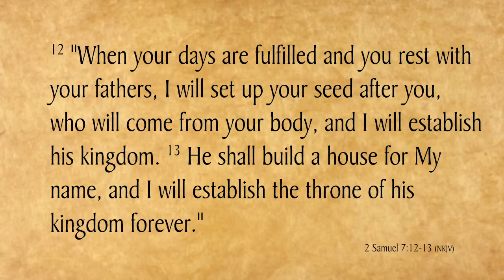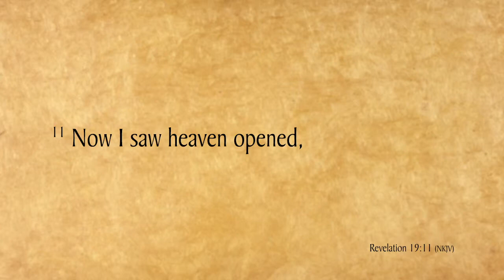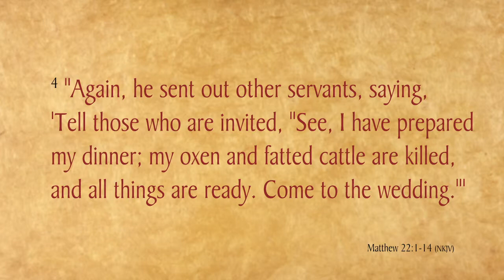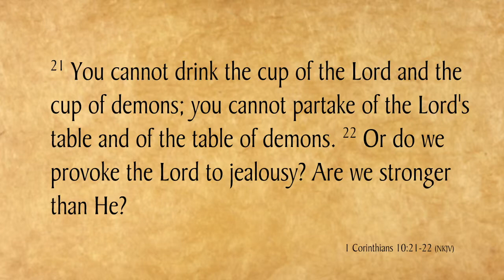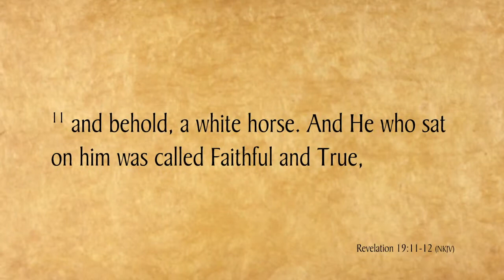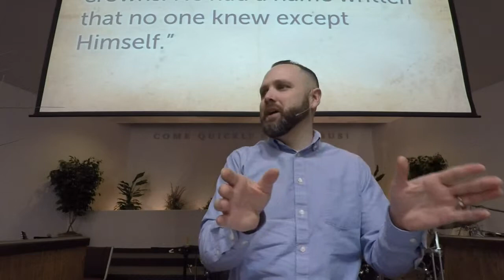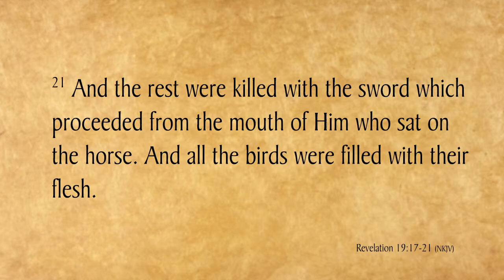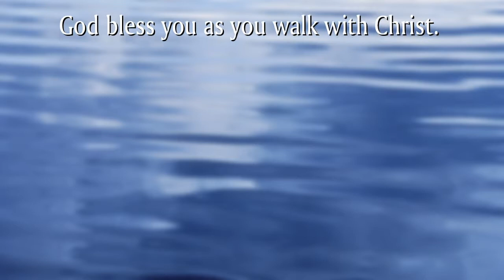Revelation 19:11-21 - The Second Coming of Jesus Christ - Pastor Dan Esh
"And He has on His robe and on His thigh a name written: KING OF KINGS AND LORD OF LORDS." Revelation 19:16